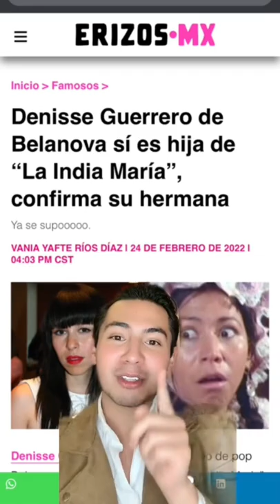DENISSE GUERRERO de BELANOVA sí es HIJA de LA INDIA MARÍA y RAÚL VELASCO, confirma SU HERMANA 😱👀😳